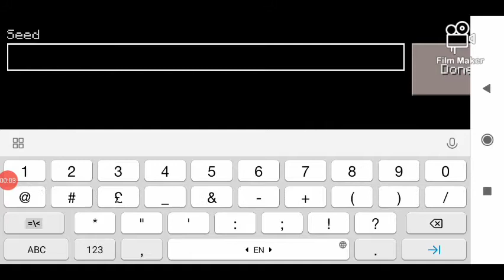Best seed in craft palace pro. Part 2 and 3 will be released soon